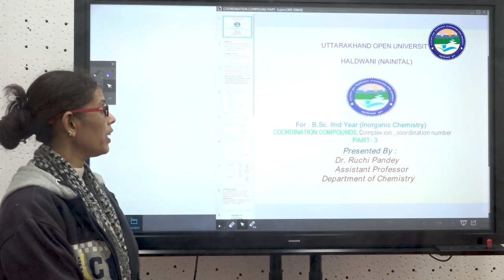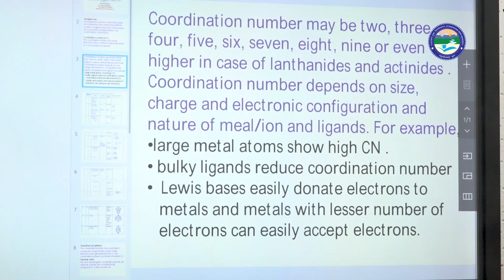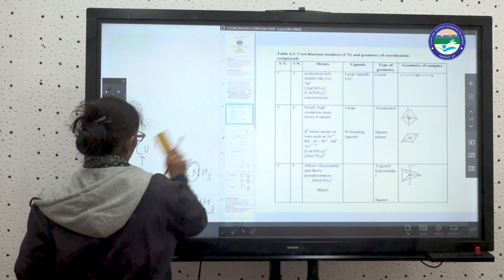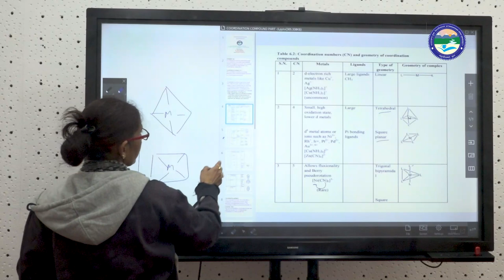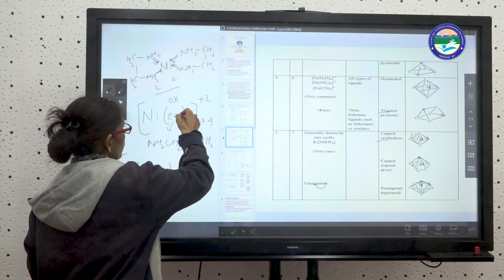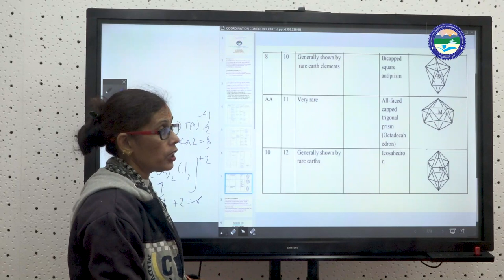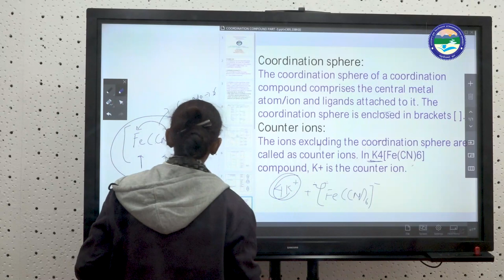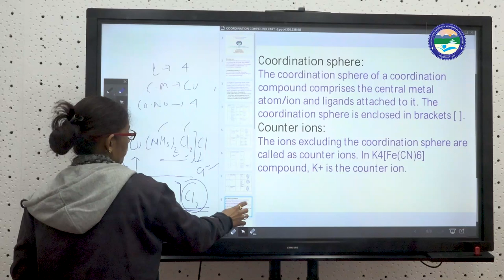B.Sc. IInd year Inorganic Chemistry coordination compounds (Part 3)